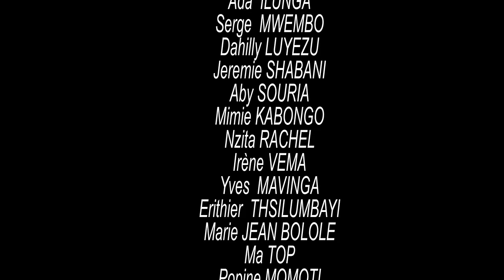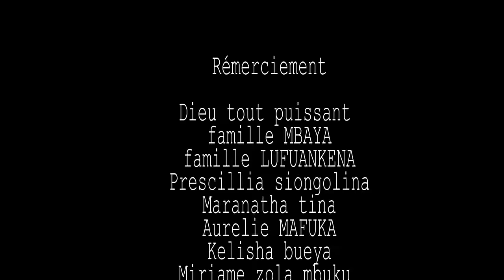BACHEL'0R ep 1|| SÉRIE CONGOLAISE || JEREMIE, NAOMIE,ADA,PRISCA, DAHILY, SERGE,DECOR,MIMIE KABONGO,